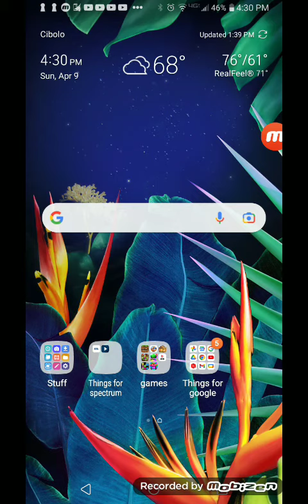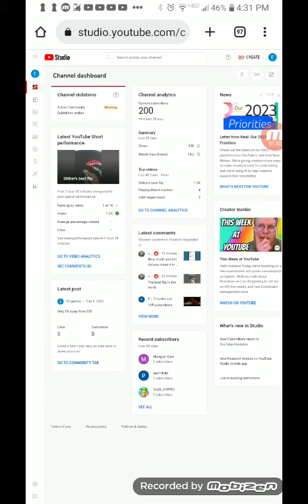200 Subscribers finally after 100 subs from last year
0-100 1 year
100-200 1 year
200-300 undefined